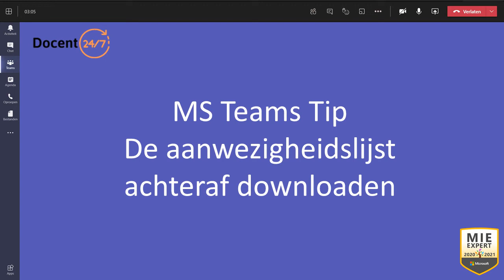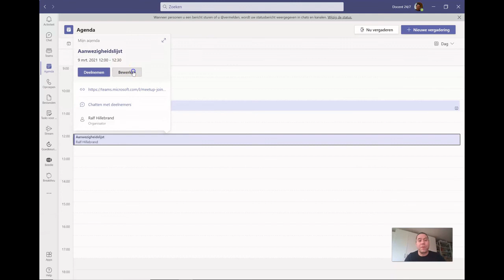MS Teams Tip Aanwezigheidslijst achteraf downloaden